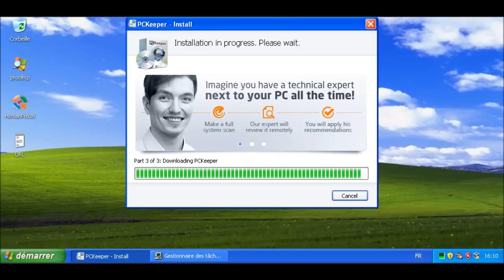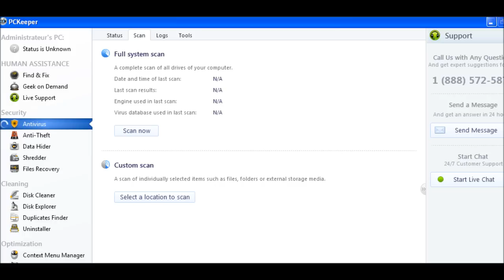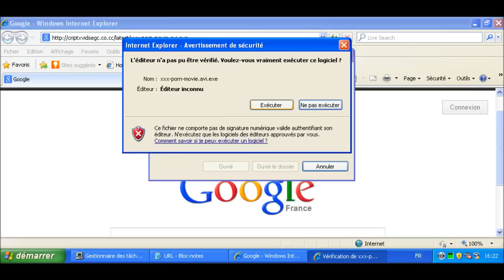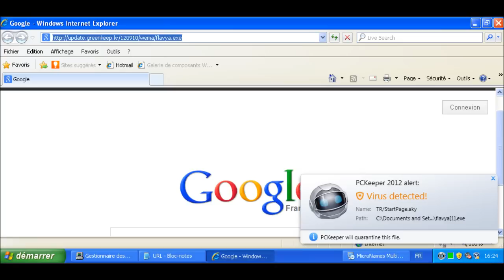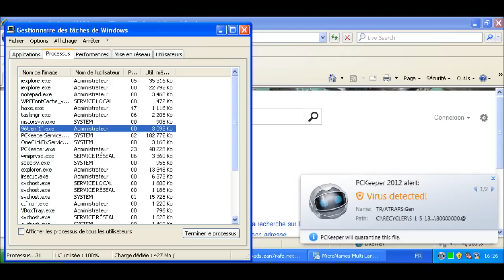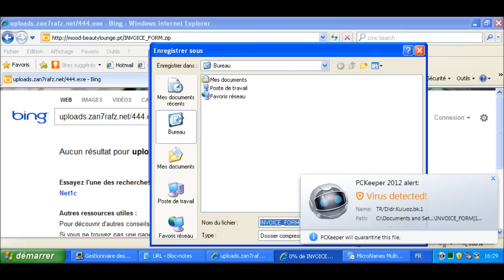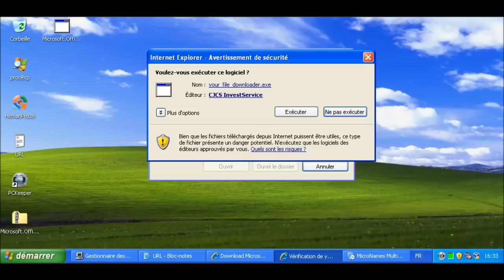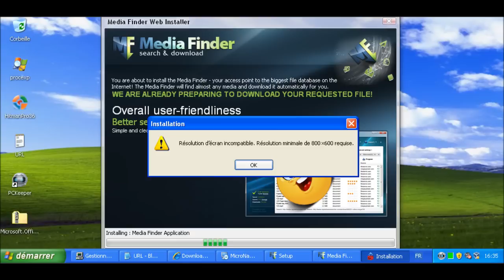Test de PCKeeper Antivirus 2012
Il possède un bon taux de détection mais au finale le PC est bien infecté (dû a MediaFinder qui installe d'autre infection et à Zacces)